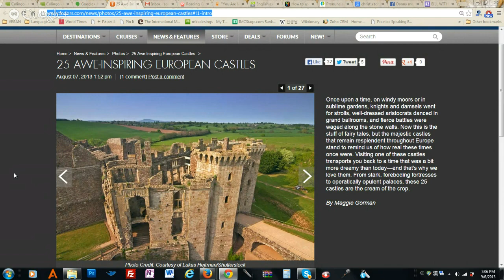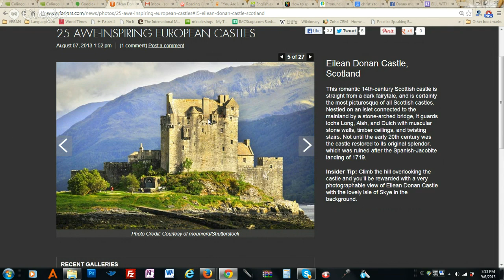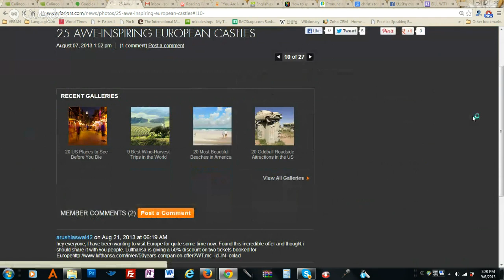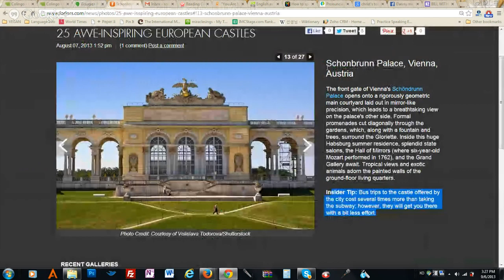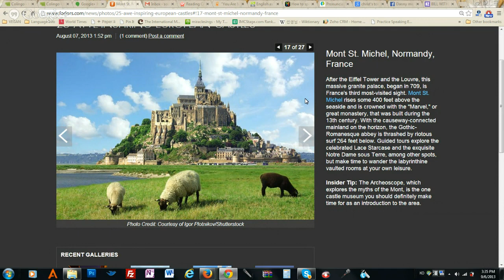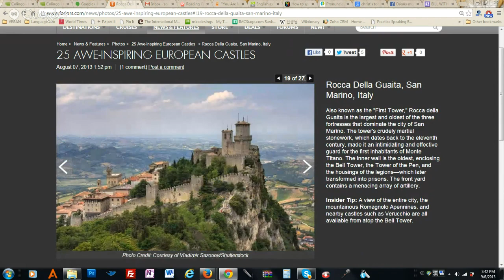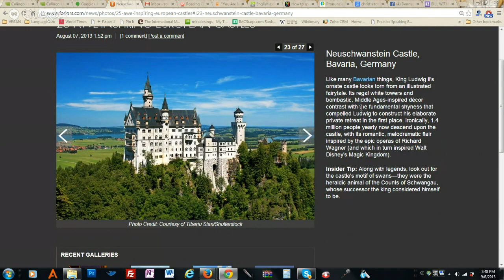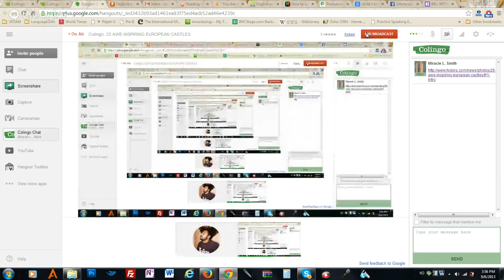Colingo: 25 AWE-INSPIRING EUROPEAN CASTLES